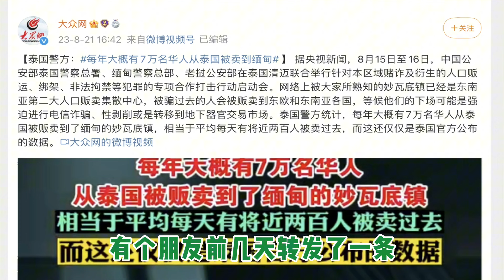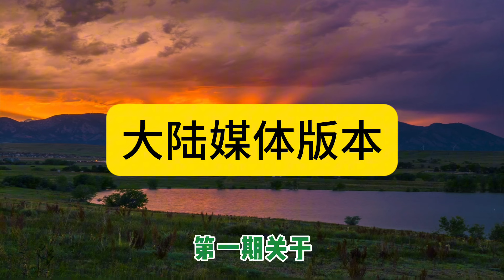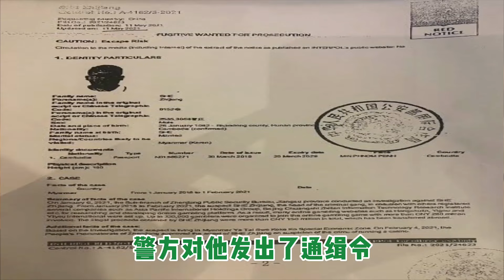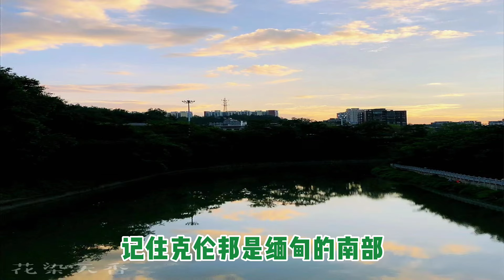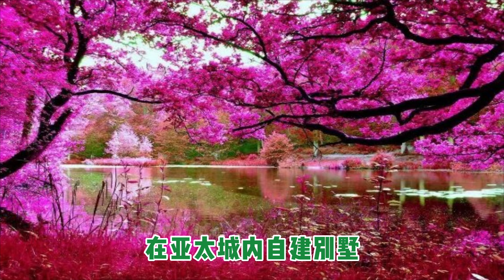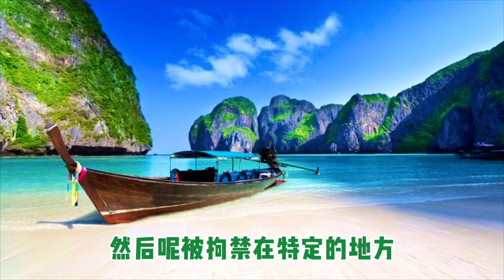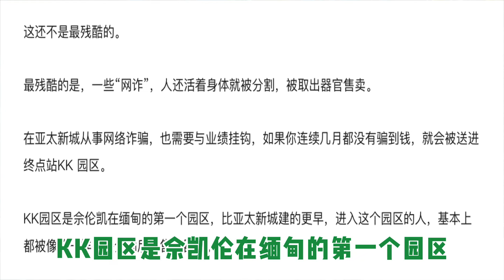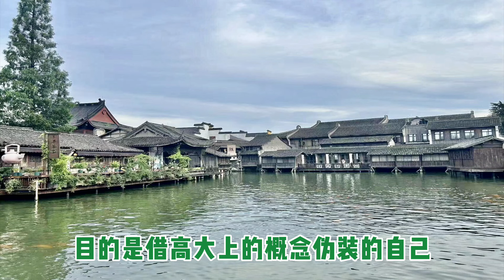關於緬甸克倫邦妙瓦迪電信詐騙園區的準確位置和一些媒體報導中的數據，位置勘誤！（大陸媒體版本），讓你了解到一個不一樣的電信詐騙的幕後真相！2023年8月30日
疫情期間，我以前在美賽認識的一個混大其力開餐館的朋友，說要我去和泰國美索邊境交界的緬甸妙瓦底水溝谷亞泰城，幫他弄一個類似芭堤雅的gogobar，彼時他在那邊做水電工程，感覺那邊中國人很多，消費能力也強，如果搞一個gogobar，應該是有不錯的生意。當然我因為對那邊不熟，也有耳聞一些關於亞泰城的事，而且那邊肯定沒有芭堤雅好玩，就沒有過去。再後來又機緣巧合，認識了一個在亞泰城關鍵部門任職的朋友，通過他，又再了解了一些妙瓦底的事。